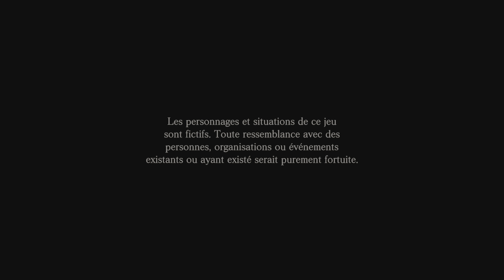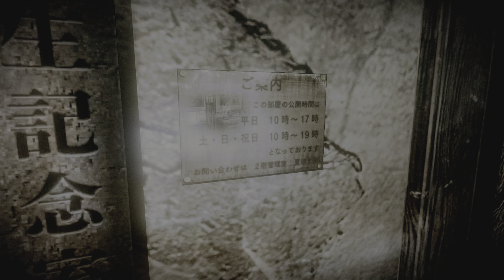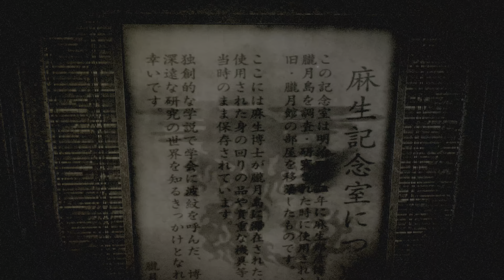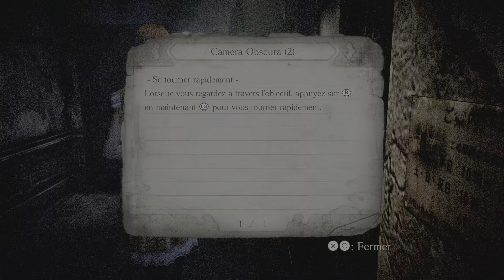PROJECT ZERO : Le Masque de l'Éclipse Lunaire PS5 - Gameplay 4K 60 HDR - Debut Gameplay